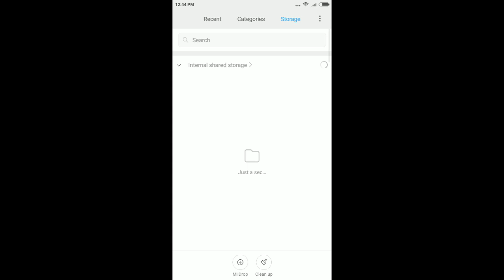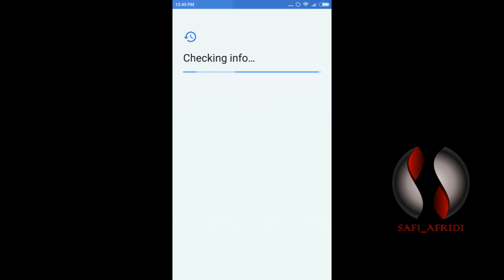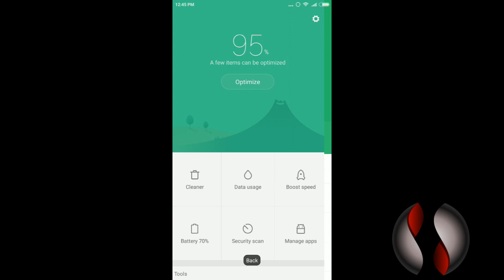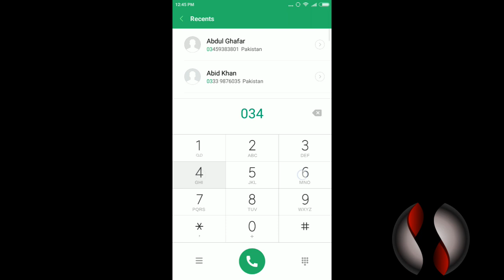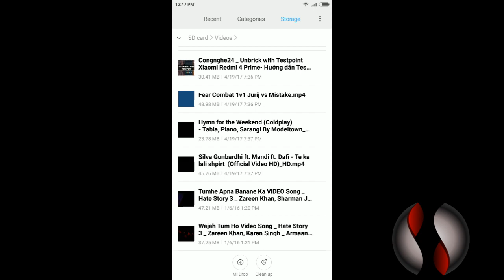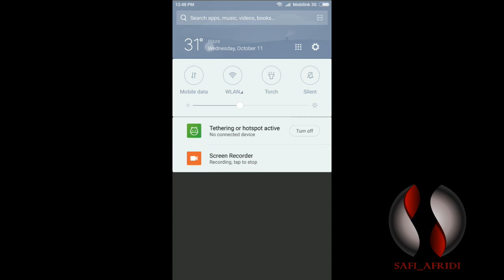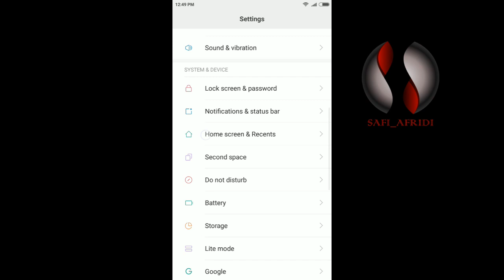Redmi 4 Prime Miui 9 Nougat ROM With [BUGS]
Xiaomi Redmi 4 Prime By Birgudav but it has few Bugs.
1: Camera Are not working.
2: Finger Print Sensor are not working, even not visible.
other than this you can watch it in Video
Link of the ROM.